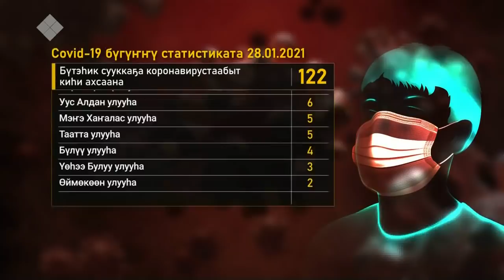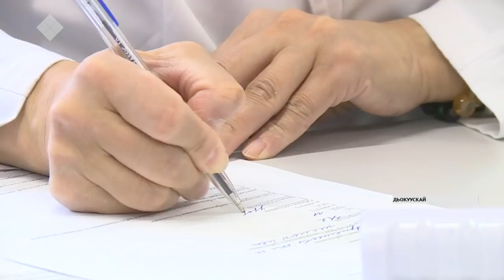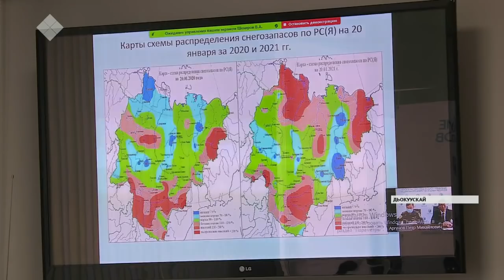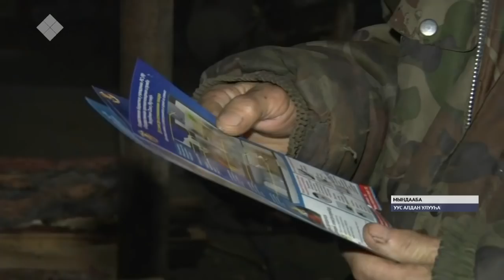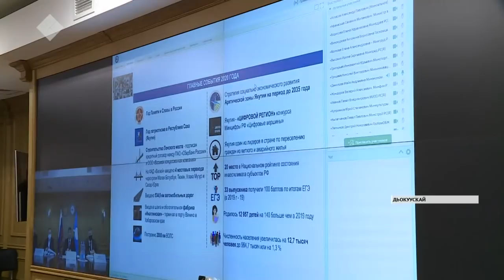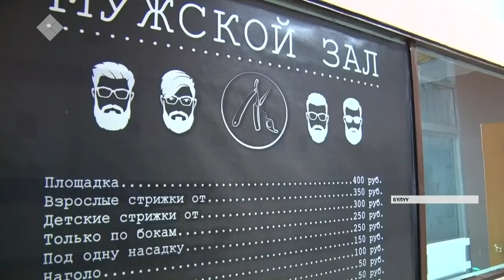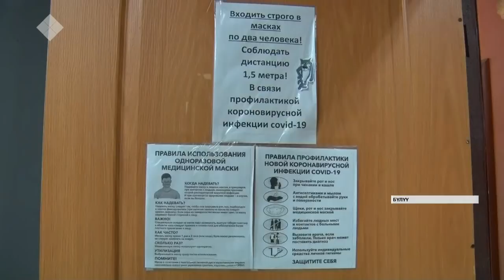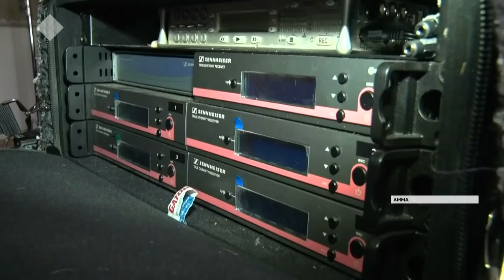«Саха сирэ» информационнай биэрии. Тохсунньу 28 күнэ, 20:30 ч.